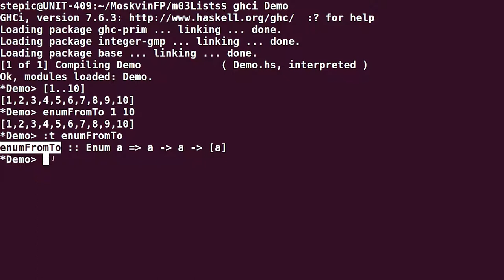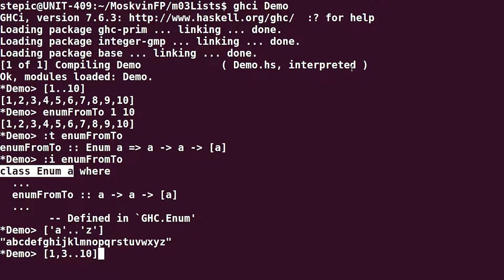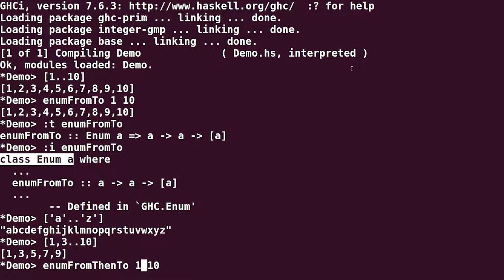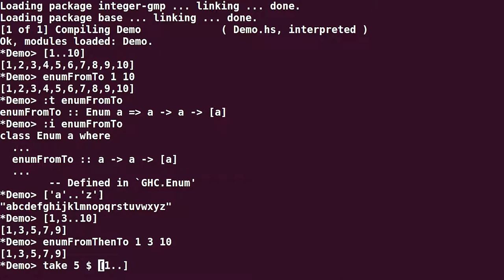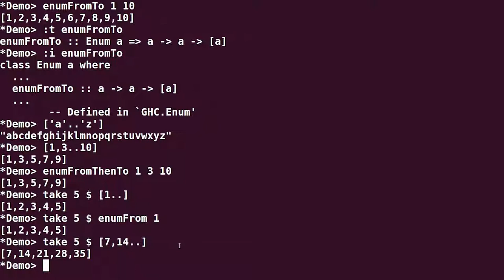Haskell для начинающих - #68 урок. Арифметические последовательности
Автор: Денис Москвин
Задача №1

Пусть задан тип Odd нечетных чисел следующим образом:

data Odd = Odd Integer
  deriving (Eq, Show)
Сделайте этот тип представителем класса типов Enum.

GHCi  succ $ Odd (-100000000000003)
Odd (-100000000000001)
Конструкции с четным аргументом, типа Odd 2, считаются недопустимыми и не тестируются.